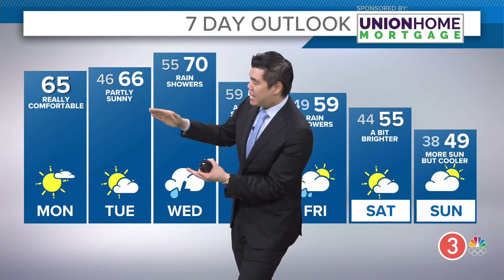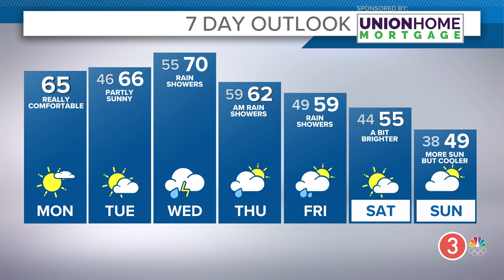Monday's extended Cleveland weather forecast: Sunny Monday in Northeast Ohio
Cleveland weather forecast for Monday, April 15, 2024.

After a weekend where it felt like you might blow away, we have a much calmer start to the work week. Monday is going to be really comfortable with plenty of sunshine. Hopefully you can squeeze in a walk or even have lunch outside today! Areas around downtown Cleveland and right near the lake will be on the cooler side with a light northerly wind. But farther south today, temperatures have a chance at even hitting 70°.

Tuesday is looking to stay mainly dry, but we are watching for the potential of some showers later in the day. Either way, temperatures will still be very comfortable as they will hover around the mid to upper 60s but further south, you'll hit the low 70s.

Wednesday is when things start to get a bit more active. Temperatures will pop to around 70° with the warm front sliding through and that is going to trigger those rain showers and thunderstorms. Expect the rain to be steady at times, too.

Looking ahead to the rest of the work week, it looks like we'll have to dodge some rain on Thursday and Friday as well, before drying out for the weekend.

TODAY: Partly to mostly sunny skies. Upper 50s Downtown, mid to upper 60s elsewhere.

TONIGHT: Mainly clear. Mid 40s

TUESDAY: Sun and clouds. Chance for showers late. Mid to upper 60s.

WEDNESDAY: Rain showers and potential thunderstorms. Low 70s